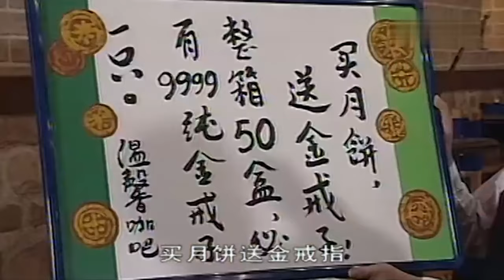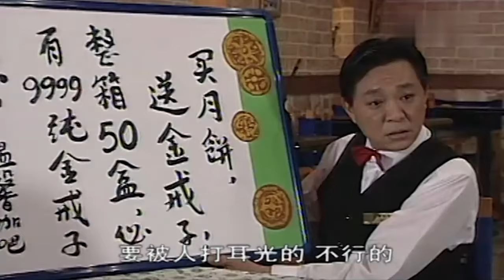老娘舅 第三季 第108集：月饼藏宝 老娘舅 FULL